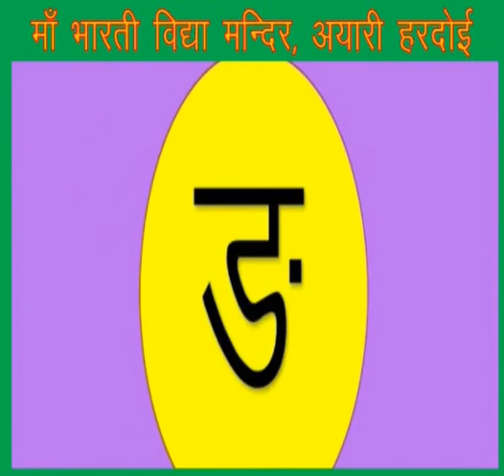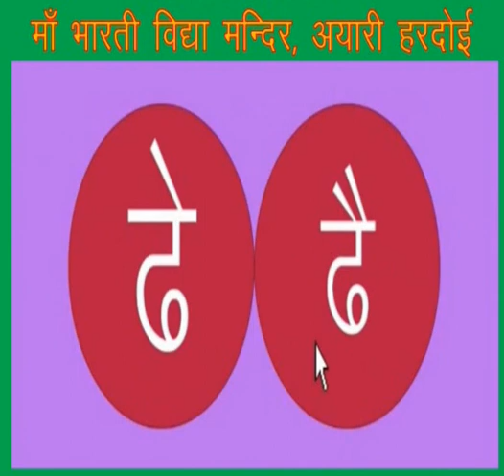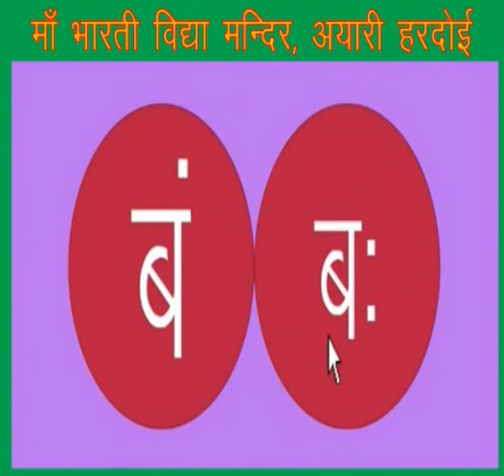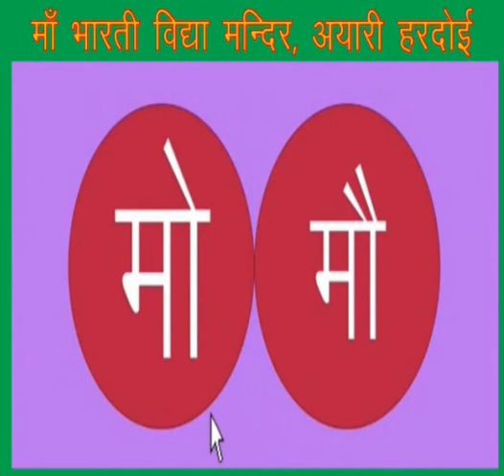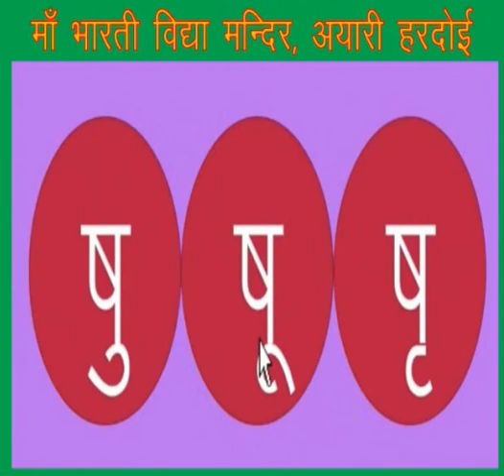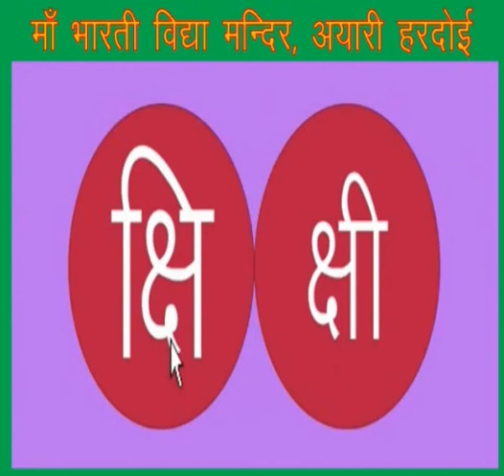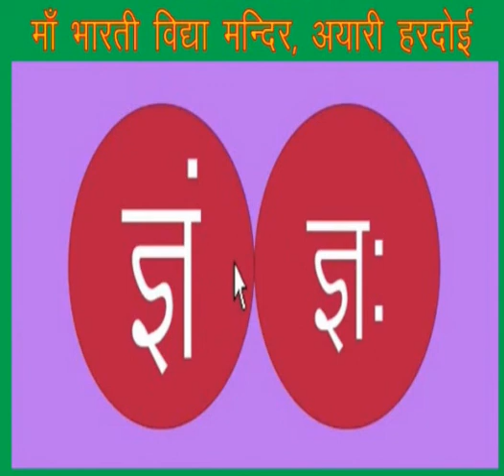हिन्दी_की_बारहखड़ी, देवनागरी हिन्दी_के_अक्षर_व_मात्राएं, छोटे_बच्चों_के_लिए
हिन्दी_की_मात्राएं, हिन्दी_के_अक्षर, छोटे_बच्चों_के_लिए, यह वीडियो प्राथमिक कक्षाओं नर्सरी, केजी, कक्षा 1 के बालक बालिकाओं को हिन्दी के सभी स्वरों व उसकी मात्राओं का अभ्यास कराने के लिए माँ भारती विद्या मंदिर अयारी, हरदोई के प्रबन्धक विमल कुमार शुक्ल द्वारा बनाया गया है| इसमें अ से लेकर अः तक के सभी स्वरों का प्रयोग हिन्दी के सभी व्यंजनों पर किया गया है और उनका उच्चारण बताया गया है| साथ ही आधे अक्षर से भी बालक-बालिकाओं का परिचय कराया गया है| यह एक उपयोगी वीडियो है इसे अपने नौनिहालों को अवश्य दिखायें
This VIDEO is made for children of primary classes. By this video children easily can learn how to read and write vowels when used with consonants in Hindi Language.